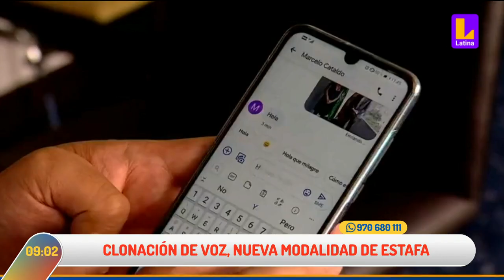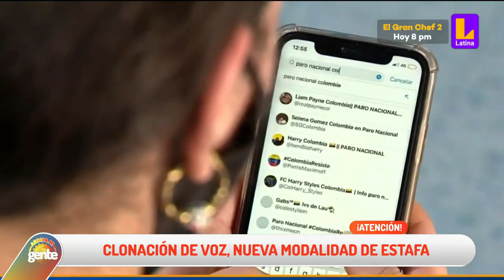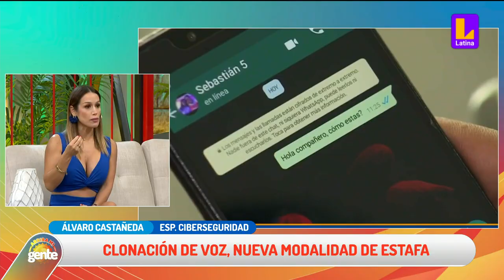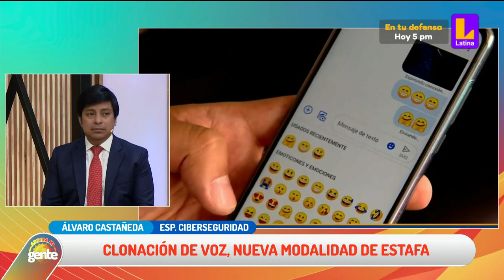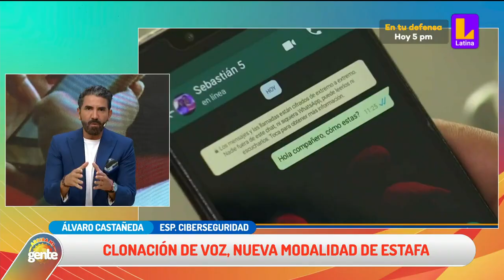Voces clonadas con IA: El experimento en vivo de Kari y Santi para desenmascarar el chantaje